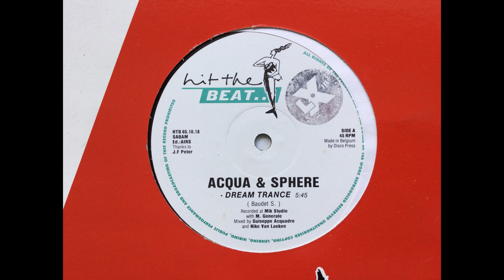Acqua & Sphere - Dream Trance. HTB Records